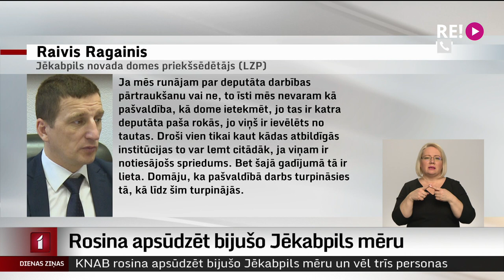Rosina apsūdzēt bijušo Jēkabpils mēru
Pret divām kādreizējās Jēkabpils pilsētas pašvaldības amatpersonām, kā arī divām fiziskām personām rosināts sākt kriminālvajāšanu par liela apmēra krāpšanu. Lietā iesaistīts arī bijušais Jēkabpils pilsētas domes priekšsēdētājs – tagad Jēkabpils novada domes deputāts Aivars Kraps.